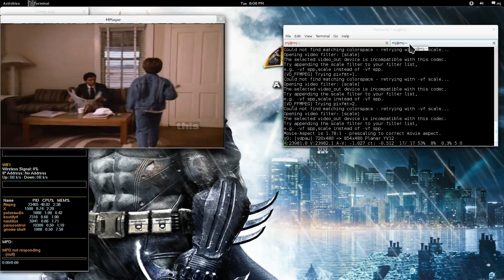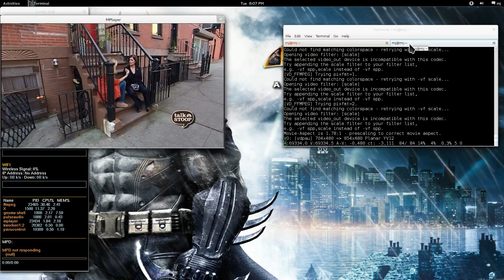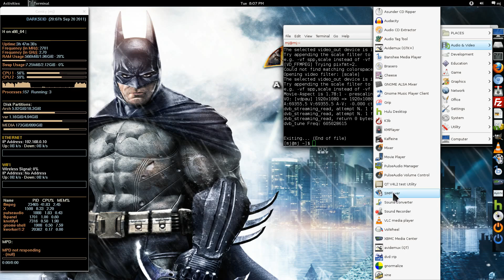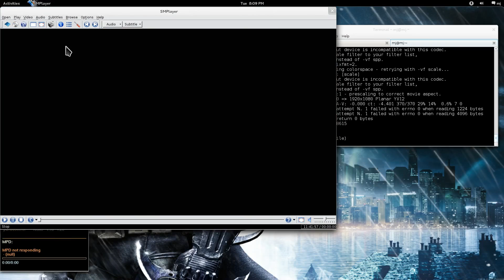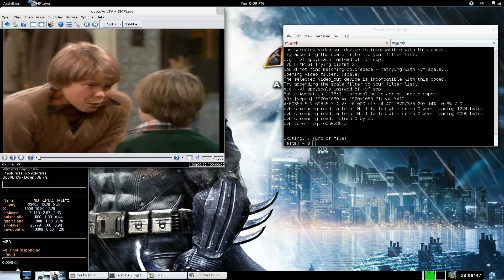Linux TV Viewer ATSC OTA - Mplayer - Live TV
Watching Live HDTV with Mplayer and SMplayer. Mplayer requires a channels.conf file to be added to the hidden .mplayer folder. Channels.conf can be generated with the scan command in the terminal.

scan /usr/share/dvb/atsc/us-ATSC-center-frequencies-8VSB | tee channels.conf

cp channels.conf .mplayer/

mplayer://dvb

ATSC Tuner: ATI HDTV Wonder VE
Antenna: Trisonic TS-1598B Amplified

Processor: Sempron 140 unlocked to dual core 4400e
Motherboard: A785GE
Memory: 2GB
Graphics: NVIDIA 9500GT
Storage: 1TB + 400GB
Dual Monitor 23" Hannspree + 37" Auria